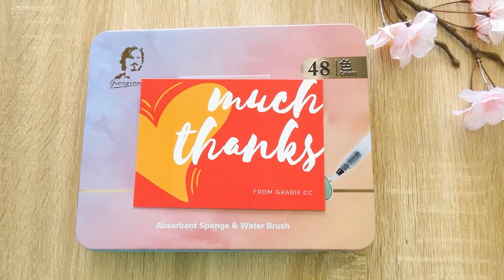Soothing watercolor painting: balloon flowers, and testing Giorgione watercolor 48 set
I recently received a cute watercolor set from Grabie 😍 it came with 48 half pans, a color cart, 8 watercolor paper cards, a water brush, a small round brush, and sketching tools.

I painted these balloon flowers using the paint, brush, and paper cards all from the set. Really happy to find out that the colors spread on paper so smoothly! Had a great time painting with it.

I'm also very excited about the 12 metallic colors, maybe I can use them on some holiday decor paintings!

If you are interested in this set, please check it out
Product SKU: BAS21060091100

Watercolor paint, brush, paper: Giorgione 48 color set